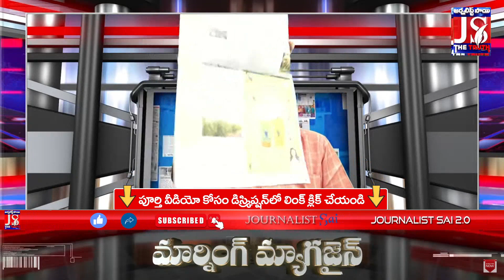బొగ్గు సరఫరాకు ముందుకొచ్చిన కోల్ ఇండియా | Morning Magazine